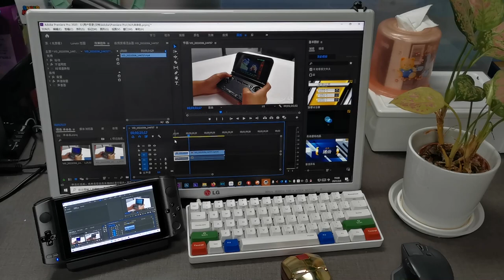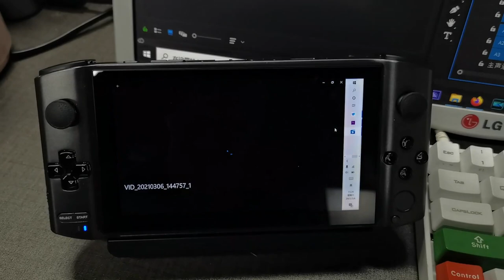Edite 4k video with PR on GPD WIN 3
Just record a video from mobile temporary, and cute it as 1 minute to output as 4k, compare with my desktop which is I working on.
Win3 need only 37 seconds.